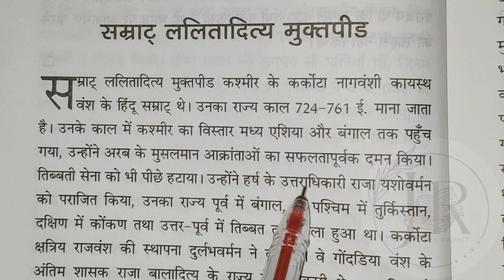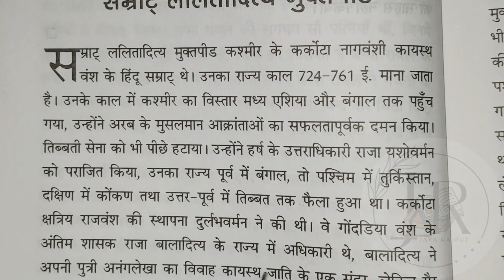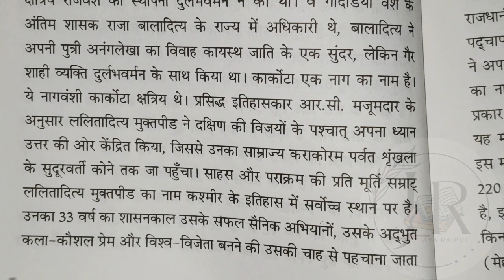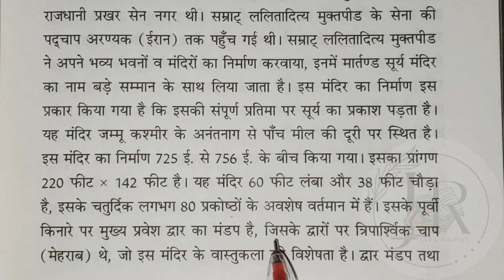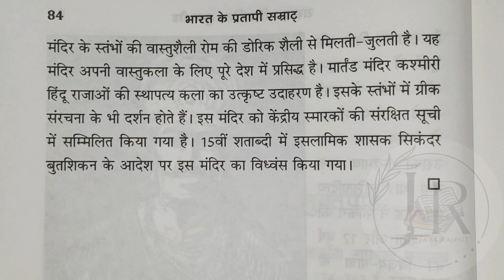सम्राट ललितादित्य मुक्तपीड|| भारत के शूरवीर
Source Credit : BOOK NAME - भारत के प्रतापी सम्राट (मेजर डॉ परशुराम गुप्त)

|| बलिदान || पंचतंत्र की कहानियां || @jayarajput